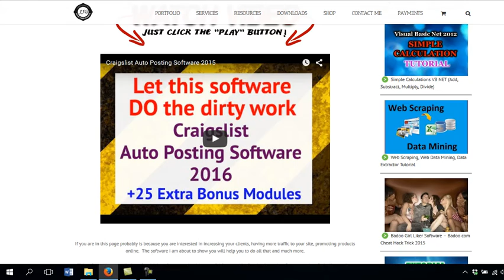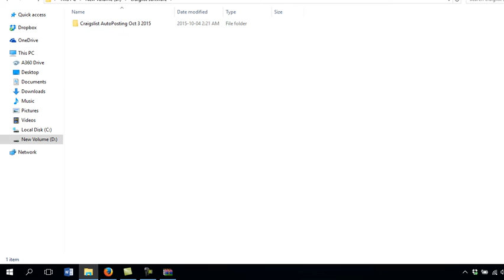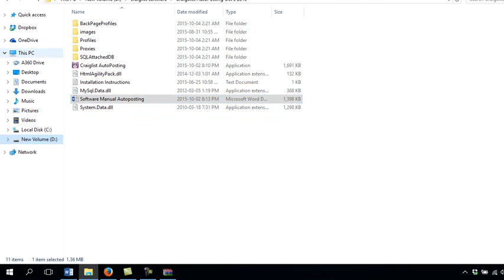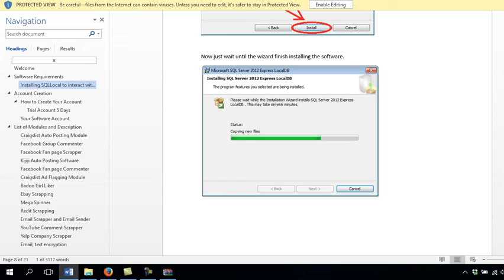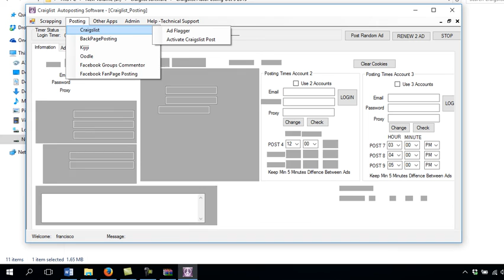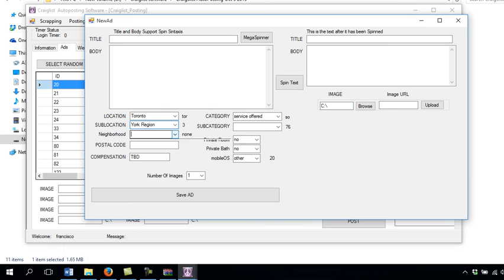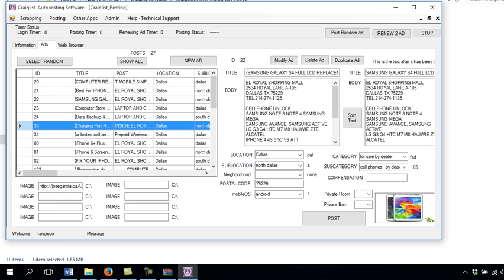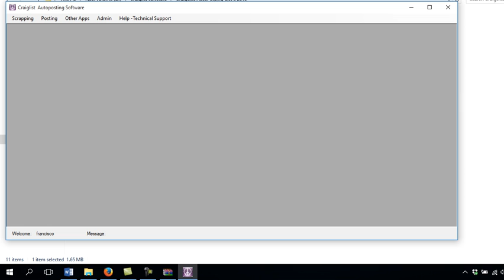How to Install Craigslist Auto Posting Software Tutorial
This video shows you how you can add more cities to the Craigslist Auto posting software. If your city is not in the software you are able to add new cities. So you can always post on the city that you want.

craigs list cl large photos, vehicle, moped, furniture, electronics, computer, mac, apple, ipad, iphone, laptop, ps3, playstation 3, xbox 360, wii, lcd, led,
Craigslist, Free, Automated, Advertising, Autoposting, CuteAutoPoster, Auto, Posting, Software
craigslist auto poster, software for cl, cl auto posting tools, add ons for craigslist, new craigslist tool, cl posting software, craigslist softaware, post
Craigslist Auto Posting Software, Craigslist Auto Posting Software demo, Guillermo Mata, Creative Post Craigslist Software, Craigslist Software, Creative Pos
craigslist, autoposting, software, marketing, Classified, advertising, tool, platform, backapge, kijiji, ebay, classifieds, tutorial, help, craiglist, CL